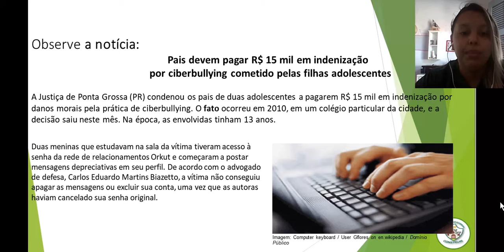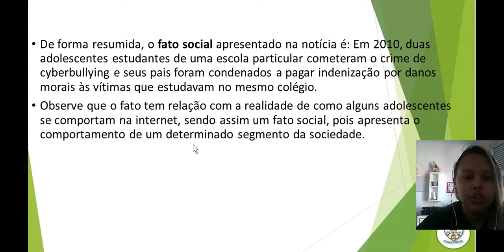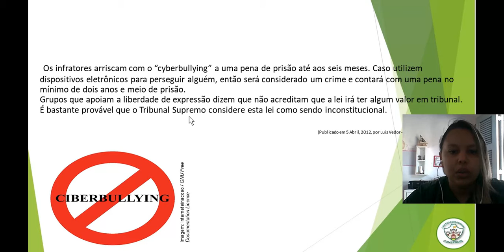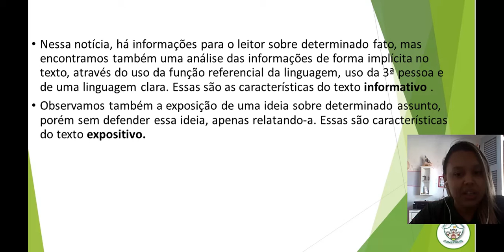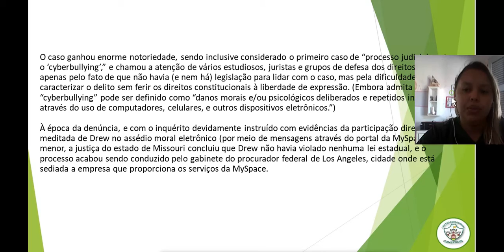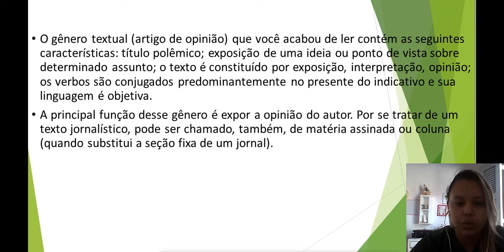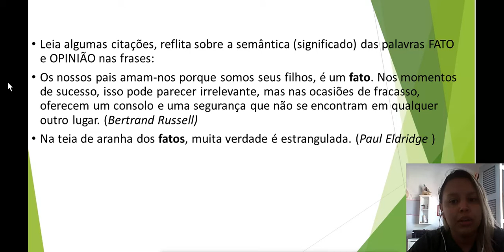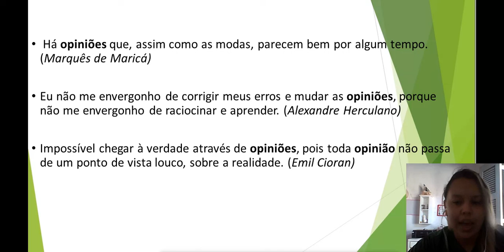6º ANO- PORTUGUÊS- AULA 44- Distinção entre um fato e uma opinião relativa a esse fato